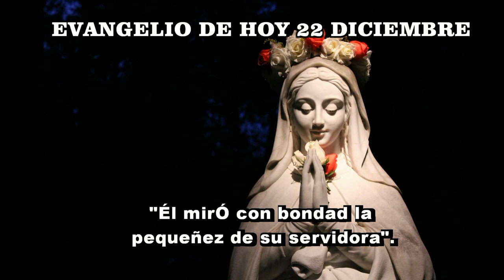EVANGELIO DE HOY 22 diciembre HD